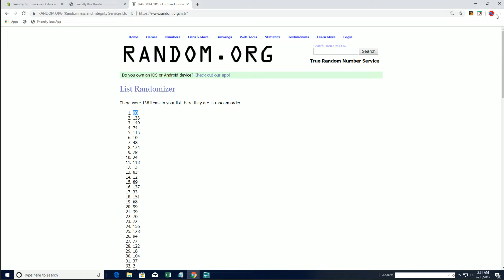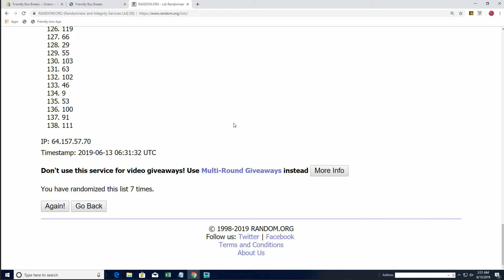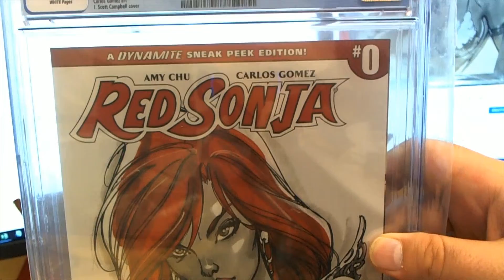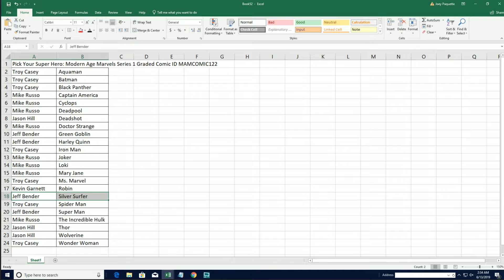Modern Age Marvels Series 1 Graded Comic ID MAMCOMIC122